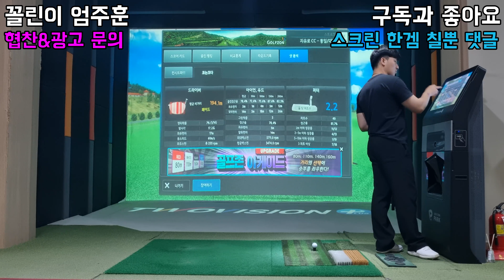[스크린골프] ｜자유로CC 3편｜ 드라이버 볼스피드 70넘기기｜드라이버 고수와 한판